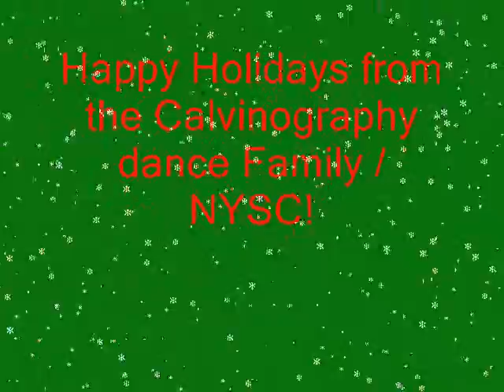All I Want for Christmas ~ A holiday video greeting card ~ Calvinography dance community NYSC/NY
All I Want for Christmas ~ A holiday video greeting card ~ Calvinography dance community NYSC/NY 2013

Happy Holidays!!!  Enjoy